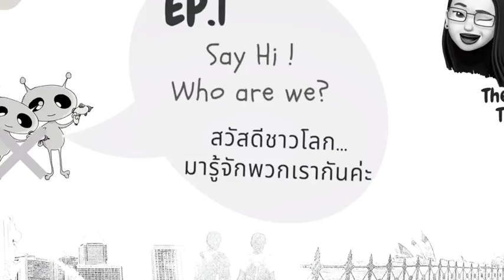TheAlienTalks Ep.1 Teaser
Peep Peep... Ep 1 is comming, ^ ^ .. Teaser is here ... excitinggggggg .. let's check it out